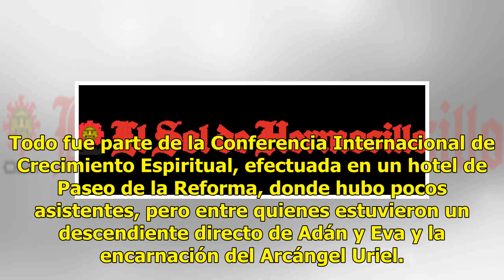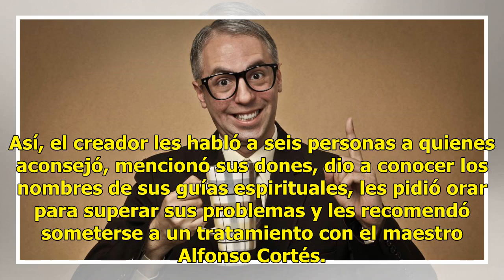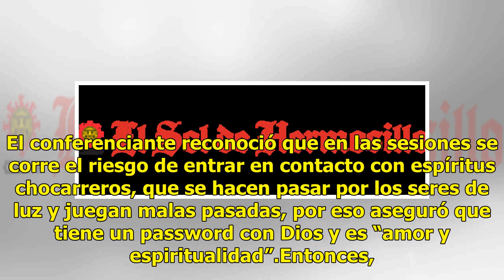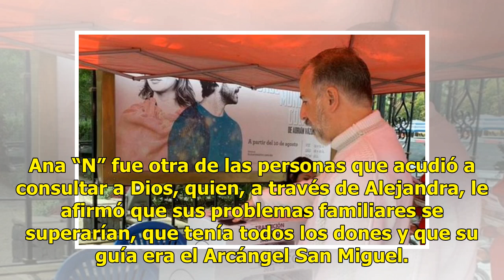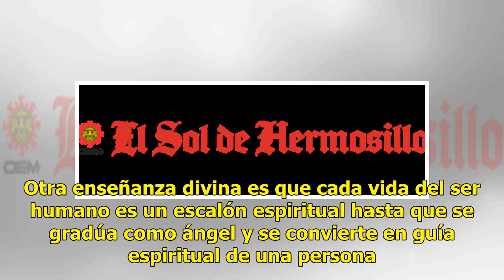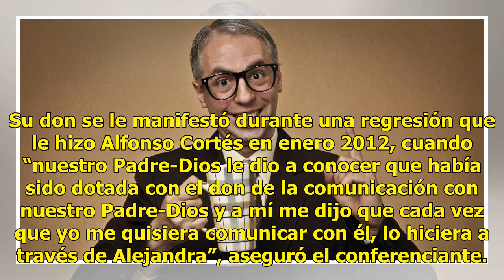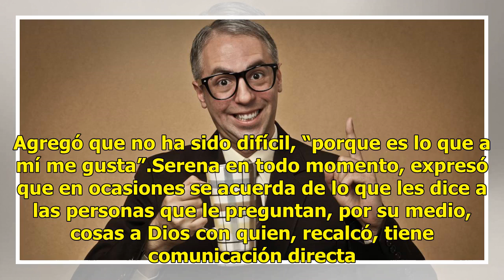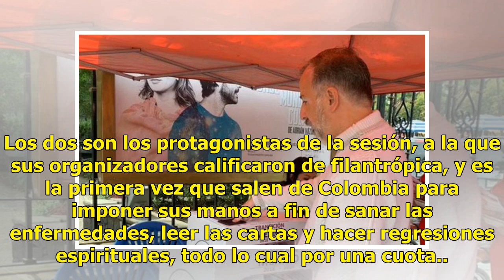Pareja colombiana asegura tener comunicación directa con Dios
En punto del mediodía, la médium Alejandra Guisado entró aparentemente en trance, cerró sus ojos y, guiada por Alfonso Cortes, Dios habló a través de ella, respondió con susurros las preguntas de seis asistentes sobre su vida futura y los orientó acerca de su situación personal. Todo fue parte de la...